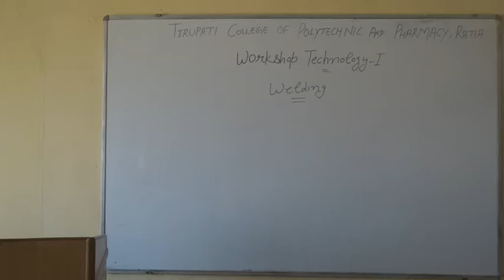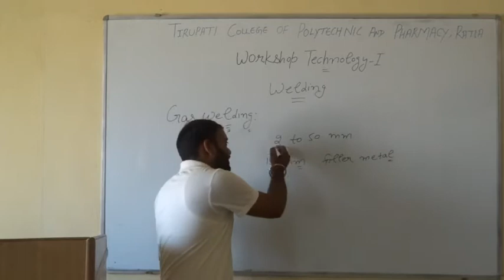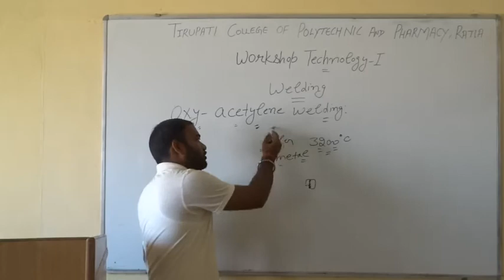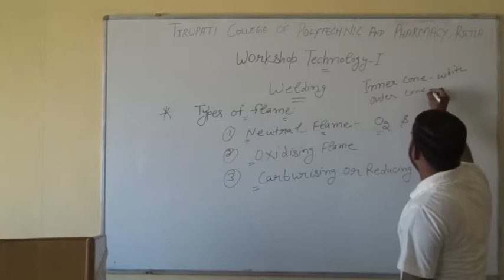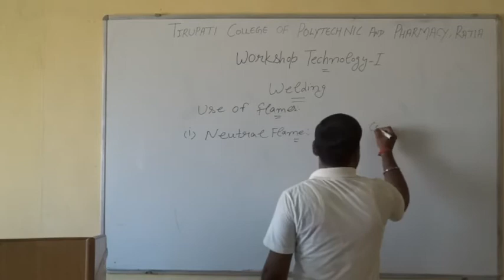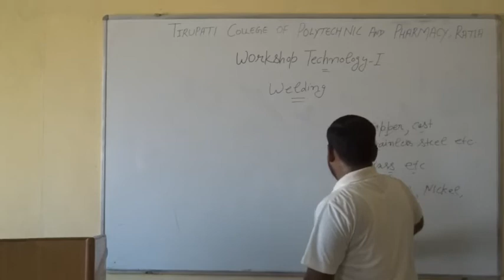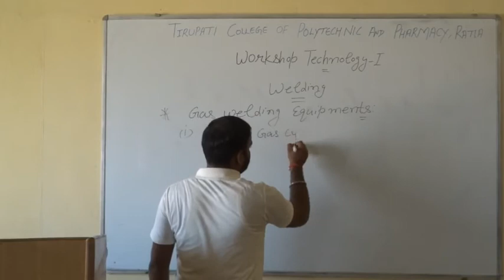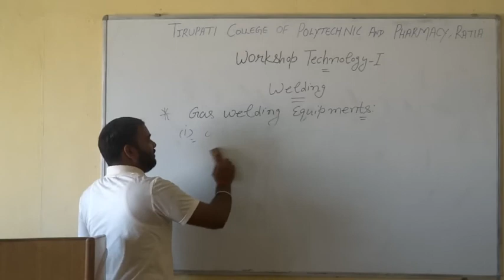Workshop Technology-I; Welding, Lecture 3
Name of Course : Diploma in Mechanical Engineering
Class : Third semester
Subject Name : Workshop Technology-I
Topic :Welding